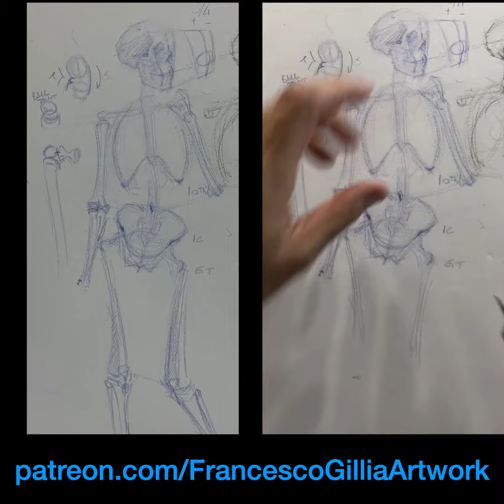David's x-ray skeleton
We will use Michelangelo's David to understand the human body.
In this second video we will discuss
How to use a proportional divider, proportions of the human body, historic fun facts about the David sculpture